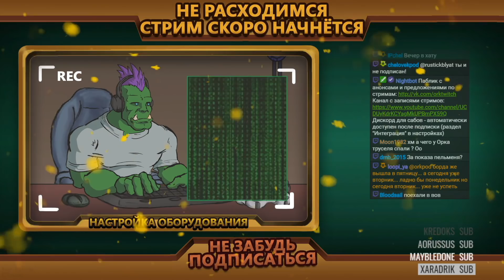[Borderlands 3] РЕБЯТ, ХАЙПОВУЮ ИГРУ НАШЕЛ!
Запись прямого эфира.

Трансляция, стрим, вод, архив, запись, Орк-подкастер, Оркадий П, Орче